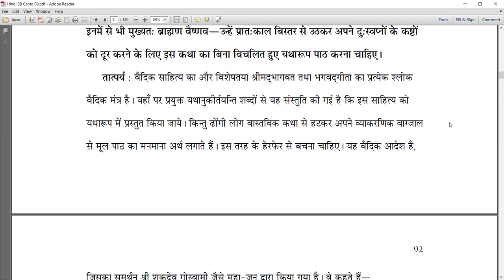8.4.1-14 Krishna arranges only a token of sufferings for His devotees past misdeeds